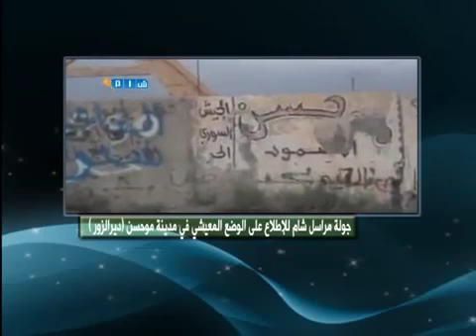شام قناة شامنا جولة مراسل شبكة شام للإطلاع على الأوضاع المعيشية لسكان بلدة الموحسن في دير الزور